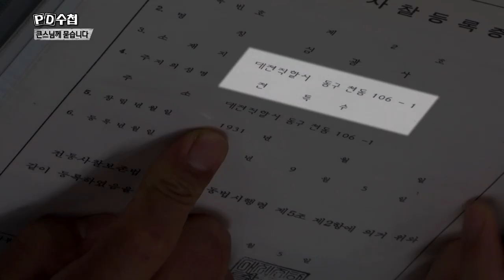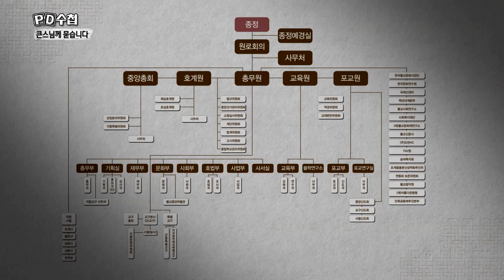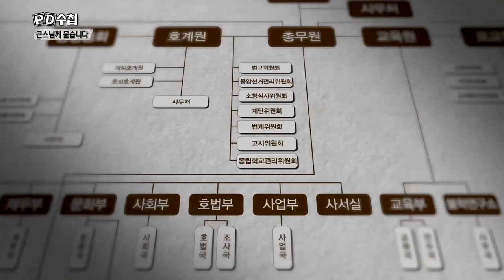설정스님에게 숨겨둔 딸이 있다?